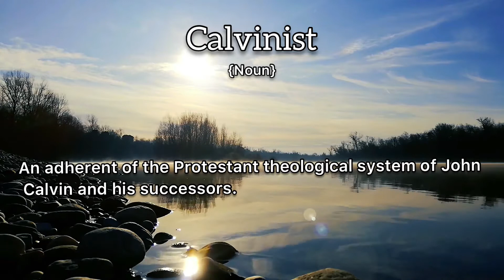Calvinist Meaning : Definition of Calvinist